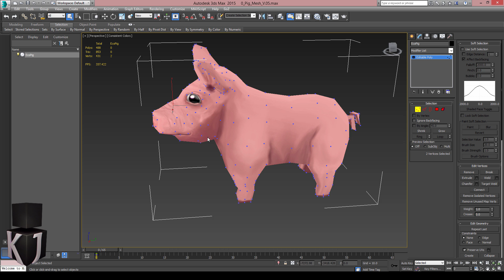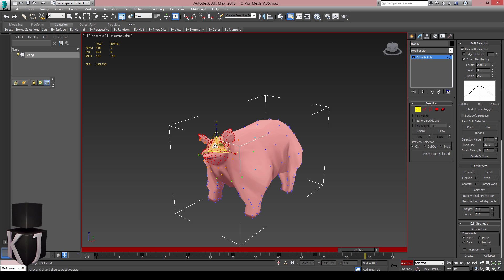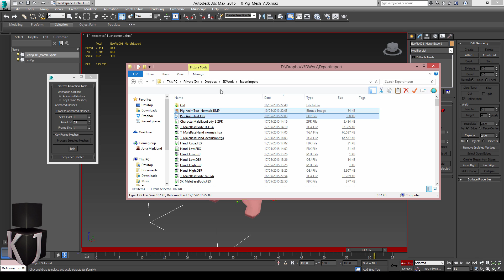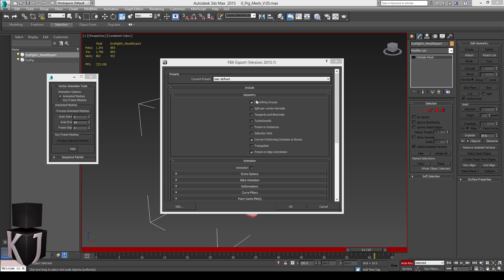Unreal 4.8 Timeline Vertex Animation - Part 1 - 3Ds Max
With Unreal Engine getting some new exciting Vertex Animation features in 4.8, I figured I'd make a short tutorial on how to set it up properly using 3Ds Max.

Happy Deving!

Make sure you check out : "Eco Tales - Pre-Alpha - Art Asset Overview 1"